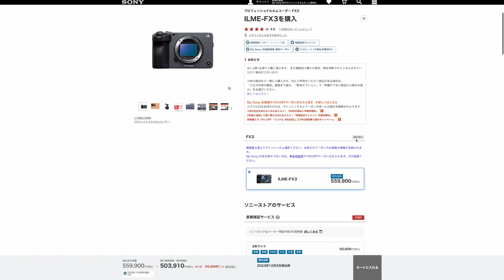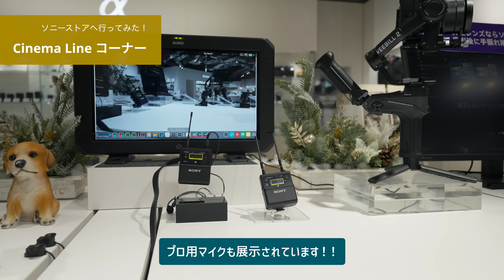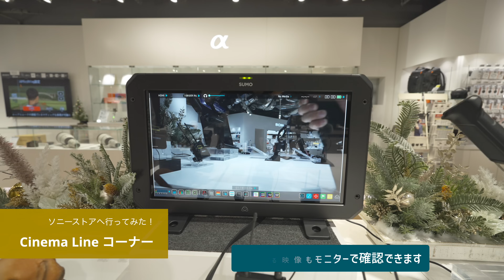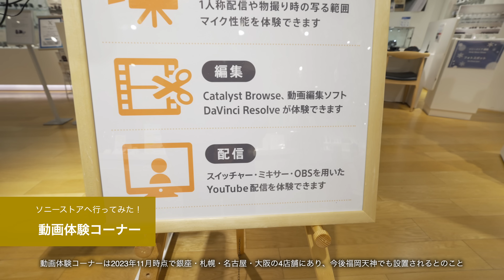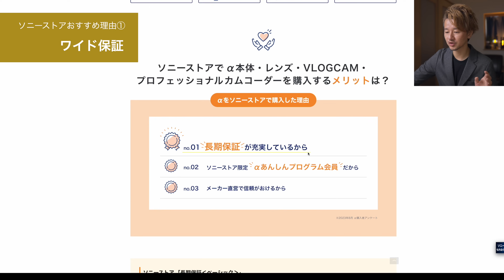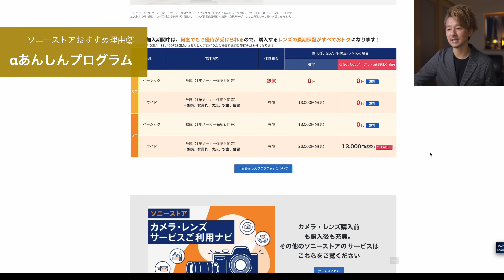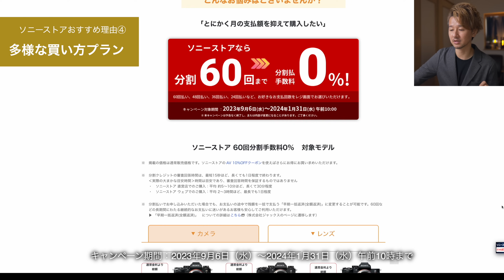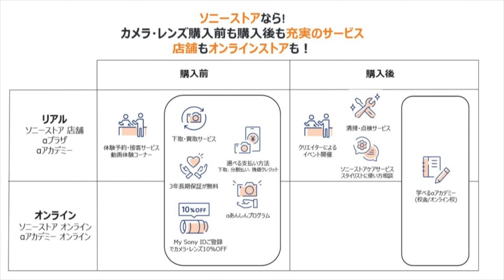ソニーストアを映像クリエイターにオススメする理由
今回の内容はカメラ機材を購入する際にはソニーストアをおすすめする理由についてお話ししています。

目次：
0:12 ソニーストアを映像クリエイターにおすすめする理由
1:21 ソニーストア 銀座に行ってきました！
1:30 レンズコーナー
3:43 Cinema Lineコーナー
5:34 動画体験コーナー
7:06 動画配信スタジオ
8:14 カメラ先行体験
10:29 ソニーストア オンラインの紹介
10:41 ①ワイド保証
12:42 ②αあんしんプログラム
14:00 ③AV10%オフクーポン
14:33 ④多様な買い方プラン
15:46 ⑤店舗の品ぞろえ・スタッフの知識
16:43 α Plaza
17:24 まとめ

※動画内の価格、情報は2023年11月時点の内容です。

‹ソニーストアについて›

●動画以外の接客も！　αを体験・相談・購入するなら ソニーストアへ

●ソニーストアのメリットについてはこちら↓

～ソニーストアならいつでもあんしん便利～ カメラ・レンズ サービスご利用ナビ～

●ソニーストアでのカメラ・レンズの買い替え・多様なお支払いプラン等についてはこちら↓

●FX3をソニーストアで購入

●FX30をソニーストアで購入